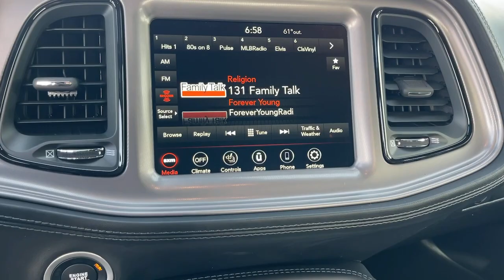2023 Dodge Challenger SXT CA Victorville, High Desert, Hesperia, Apple Valley, Adelanto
New 2023 Dodge Challenger SXT available at Victorville Motors located in 14617 Civic Dr, Victorville, CA, 92394. Servicing the Victorville, High Desert, Hesperia, Apple Valley, Adelanto area.
Please mention the stock 23D1090 when you contact the dealership for this vehicle.

You'll have love at first sight with the   2023  Dodge Challenger. The Dodge Challenger: The monstrously powerful, unapologetically comfortable driver-focused muscle car that positions you to lead the pack. These are just some of the great options this vehicle comes with: Heated Steering Wheel
, Apple Carplay®/Android Auto®, Touchscreen Infotainment System, Keyless Entry, Satellite Radio, Heated Mirrors, Keyless Start, Back-Up Camera, Fog Lamps, Alarm. Get into a muscle car that knows both rage and refinement. The Challenger awaits.